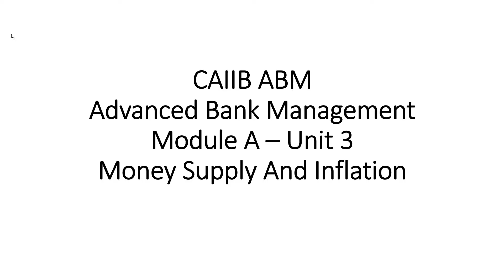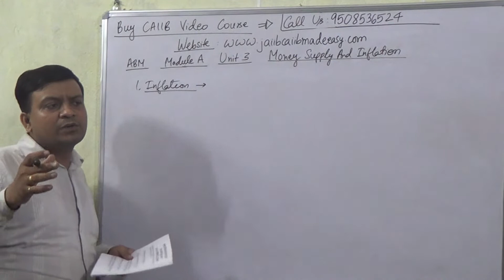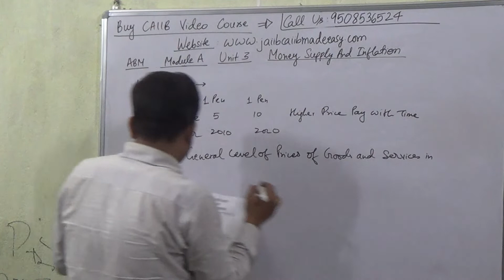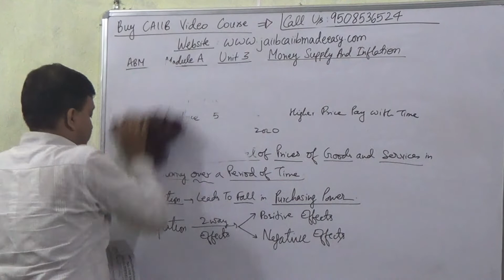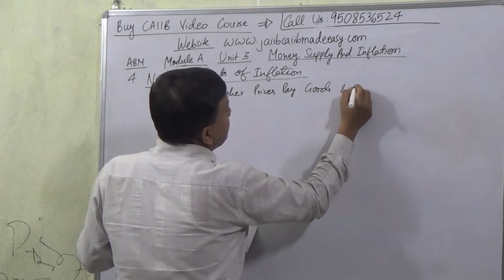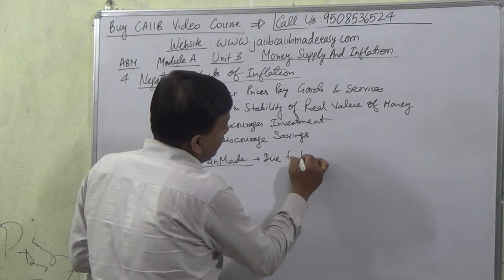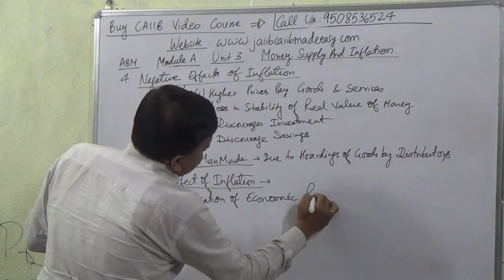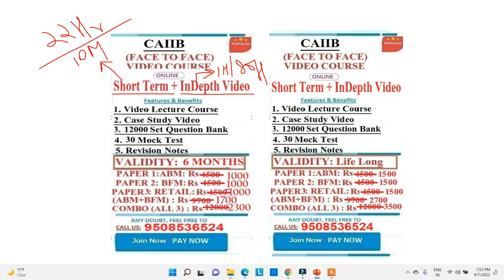CAIIB Advanced Bank Management (ABM) Module A | Unit 3 | Money Supply And Inflation